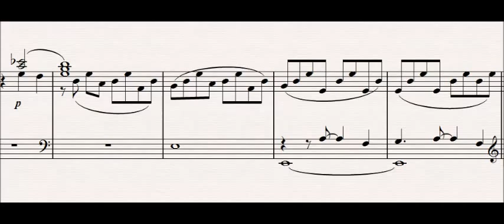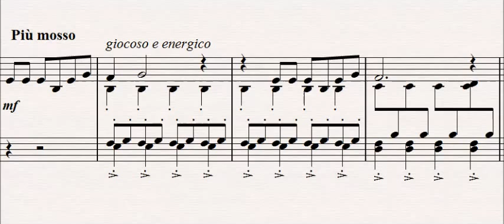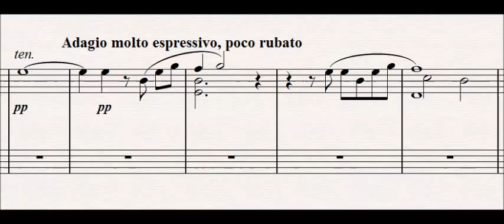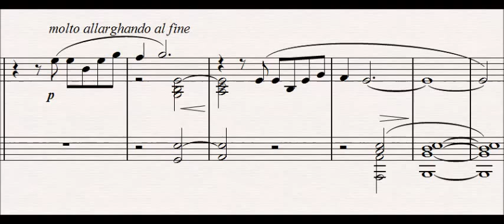Do You Want to Build A Snowman? [Piano Solo] - Frozen (full preview)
Frozen is and belongs to Walt Disney Pictures
"Do You Want to Build A Snowman?" words and music by Robert Lopez and Kristen Anderson-Lopez
Soundtrack to the film is distributed by Walt Disney Records